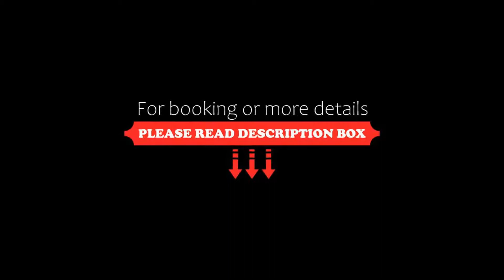Hotel Gran Bilbao, Bilbao, Spain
About Property:
You're eligible for a Genius discount at Hotel Gran Bilbao! To save at this property, all you have to do is sign in.
This stylish design hotel offers free Wi-Fi and spacious rooms with flat-screen satellite TV. It is situated 10 minutes' walk from Bilbao Cathedral and the popular Seven Streets district.
Rooms at the Hotel Gran Bilbao feature colourful modern décor and wooden furniture. Each room has air conditioning and a large bathroom with a hairdryer.
A bu...
Property Type: Hotel
Address: Indalecio Prieto, 1, 48004 Bilbao, Spain
Searching For
1. Hotel Gran Bilbao - Bilbao - Spain
2. Hotel Gran Bilbao - Bilbao - Spain Address
3. Hotel Gran Bilbao - Bilbao - Spain Rooms
4. Hotel Gran Bilbao - Bilbao - Spain Amenities
5. Hotel Gran Bilbao - Bilbao - Spain Offers and Deals
Audio Credit:
Track Title: Reasons To Hope
Artist: Reed Mathis